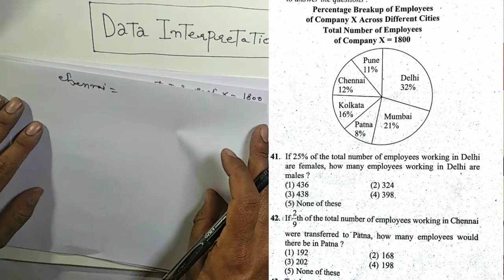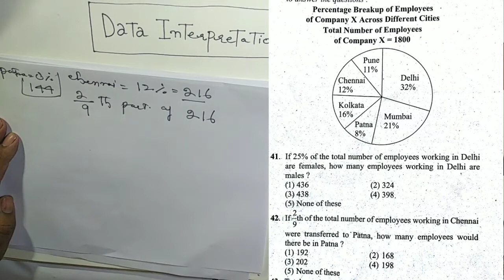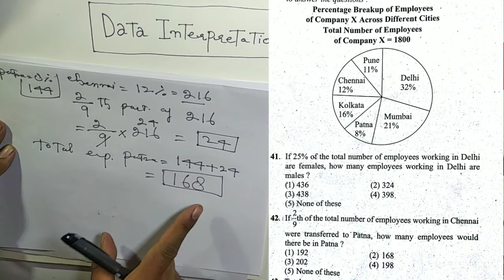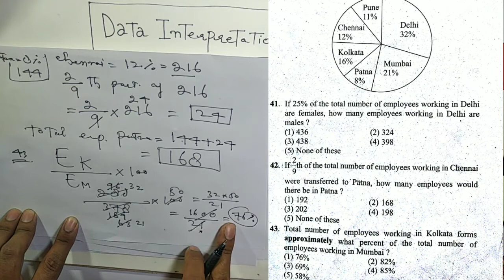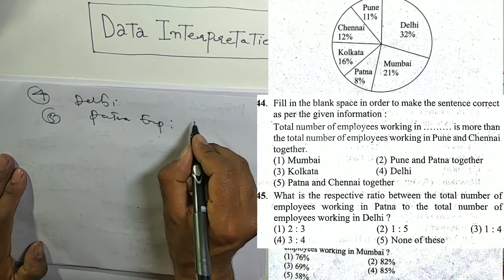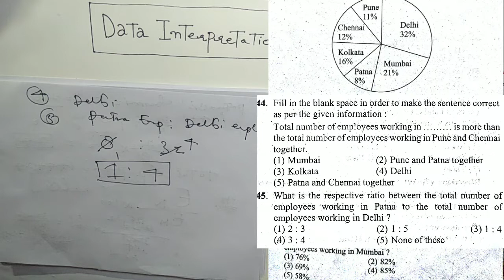DATA INTERPRETATION / KASHMIRI LEC 09/ JKSSB JKPSC KAS CSAT SSC BANKING RAILWAY NTPC NET JKSET UPSC